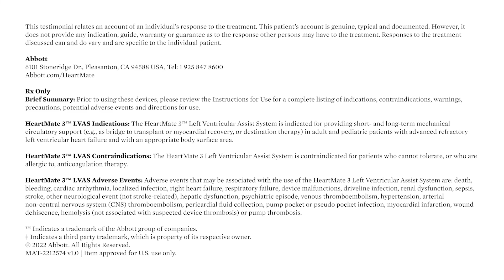Zuleyma’s Patient Story: Living with the HeartMate 3 LVAD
Zuleyma shares how the HeartMate 3 LVAD has helped her to find strength for herself and family.

This video is intended for patients and caregivers.

These materials are not intended to replace your doctor’s advice or information. For any questions or concerns you may have regarding the medical procedures, devices and/ or your personal health, please discuss these with your physician.